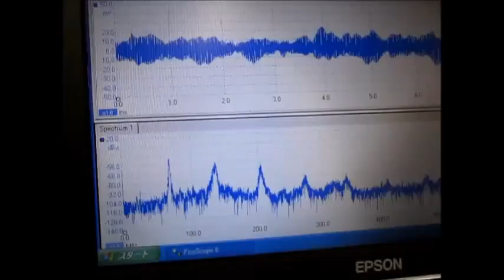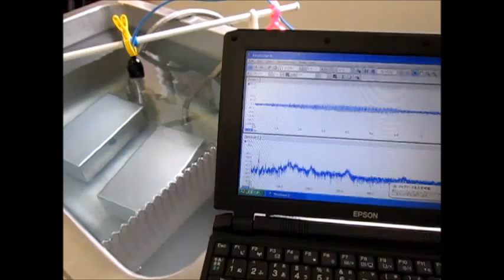‹超音波のダイナミックシステム› Supersonic wave System technology